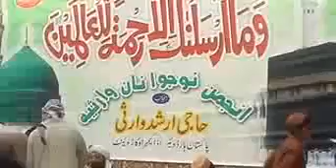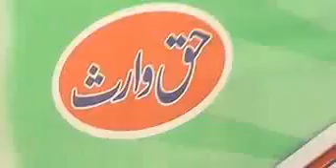Pro.Dr muhammad mazhar farid shah sb jamia faridia sahiwal